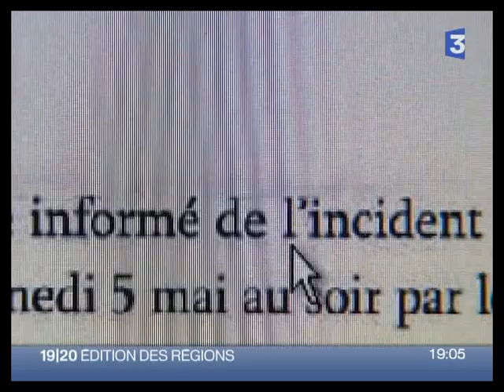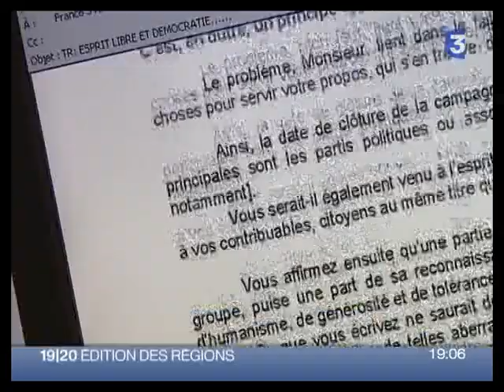Les Ogres à Oyonnax sur France 3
Reportage sur une locale de France 3 à propos de la polémique sur le concert des Ogres de Barback lors de leur concert dans le ville d'Oyonnax.